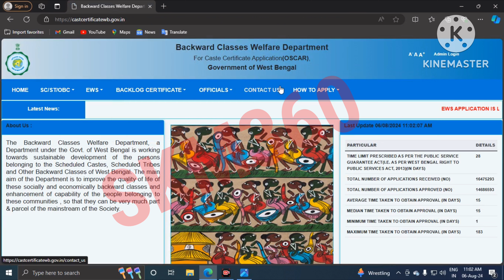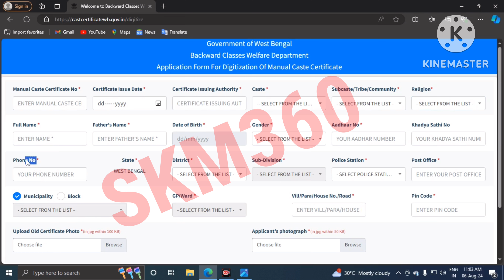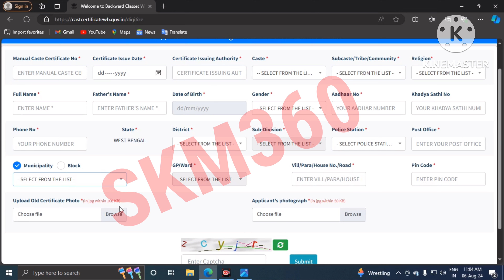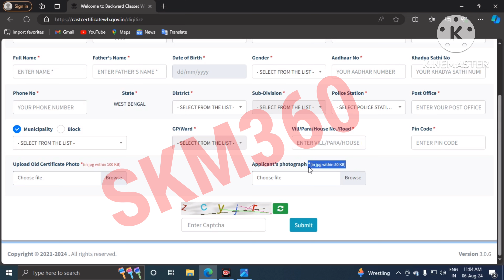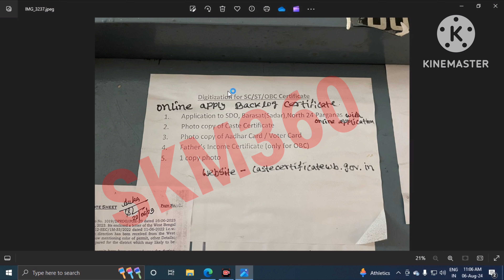Old Caste Certificate To New Caste Certificate West Bengal | Caste Certificate Manual To Digital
Video Topics:

caste certificate download West Bengal
how to download digital caste certificate in West Bengal
how to download new digital obc certificate
caste certificate
caste certificate apply online
digital sc certificate
digital obc certificate
old to new cast certificate
manual to digital caste certificate
how to download digital cast certificate download
manual to digital cast certificate no